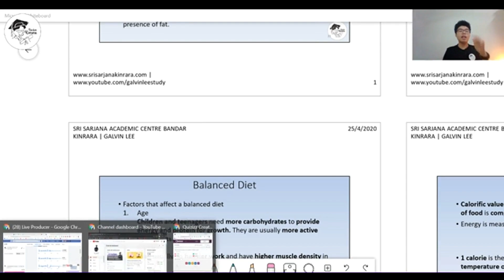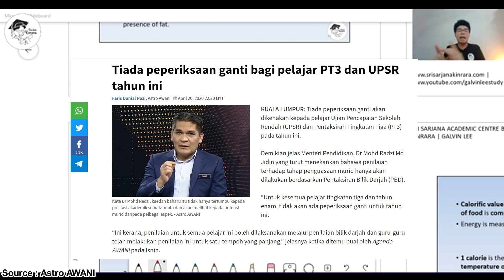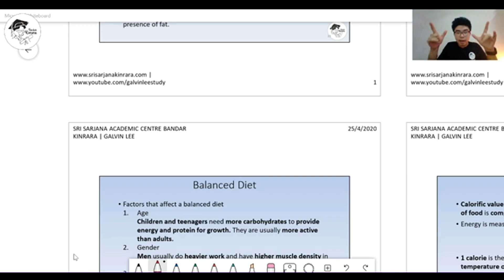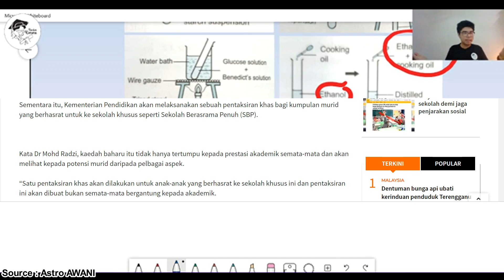MACAM MANA DENGAN PT3 2020? LET'S TALK ABOUT THE NEW EXAM!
PT3 2020 has been changed! Is it still important to study? Bagaimanakah adik-adik nak aturkan strategi untuk ulang kaji?